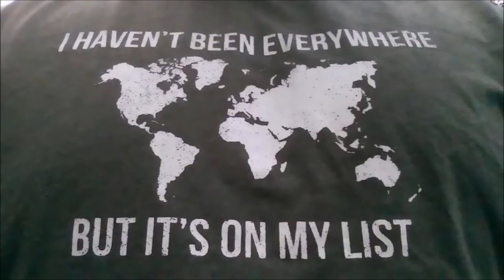Off The Gridiron - Shelter Series - Ep.1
Welcome to OFF THE GRIDIRON!

This purpose of this video was to share another outdoors experience with my boys through a challenge of starting our shelter. We enjoyed the day and although not shot with my better camera, this was not meant to be a viral video but rather a day in the woods with my sons. Not too much serious bushcrafting shared in this video or high end filming but please enjoy for entertainments sake. Happy to be in the woods and 'playing'. This will be the first of a series of videos shot at this location so it was fitting to call this video, Breaking Ground.

Enjoy your outdoors.
Jeff